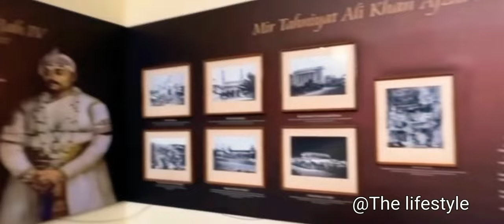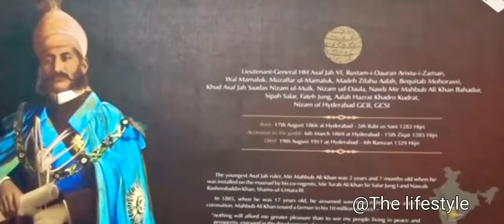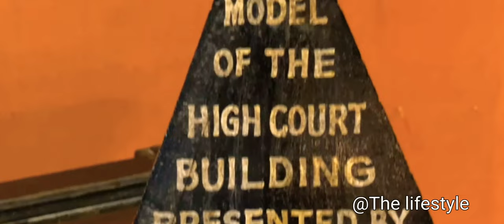Nizam of Hyderabad@The lifestyle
The Nizams were the rulers of Hyderabad from 18th-through-20th-century. Nizam of Hyderabad (Niẓām ul-Mulk, also known as Asaf Jah) was the title of the monarch of the Hyderabad State (as of 2019 divided between the state of Telangana, Marathwada region of Maharashtra and Kalyana-Karnataka region of Karnataka). Nizam, shortened from Nizam-ul-Mulk, meaning Administrator of the Realm, was the title inherited by Asaf Jah I. He was the former Naib (suzerain) of the Great Mughal in the Deccan, the premier courtier of Mughal India until 1724, the founding of an independent monarchy as the "Nizam (title) of Hyderabad".
Nizam of Hyderabad